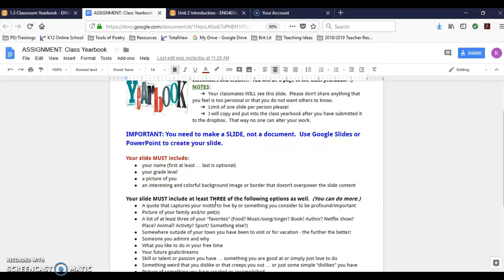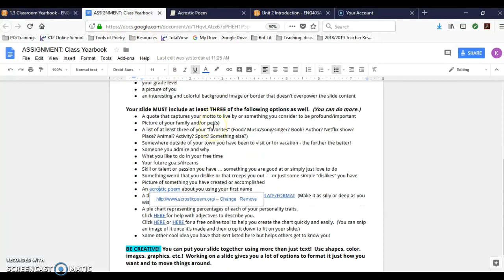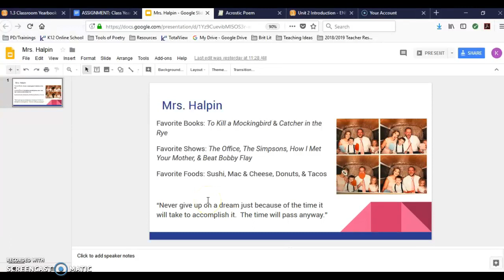Class Yearbook Assignment Explanation